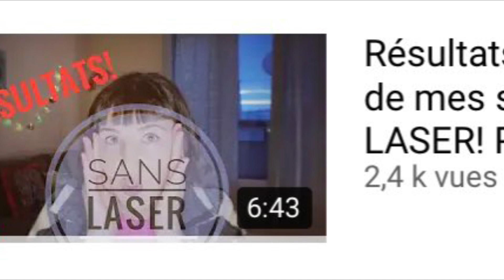Enlever un Tatouage Semi-permanent Attention au LASER mauvaise idée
￼Coucou tout le monde je viens de refaire une vidéo sur mon dernier détatouage,
Grosse Erreur j’ai essayé le laser,
Plus jamais!
J’ai refait une dernière séance de CRC, et mon tatouage est quasiment parti, le CRC tatou remouver Est une technique qui permet de faire partir le tatouage Sans laser
J’espère que la vidéo vous donnera de bons conseils répondra à vos questions￼